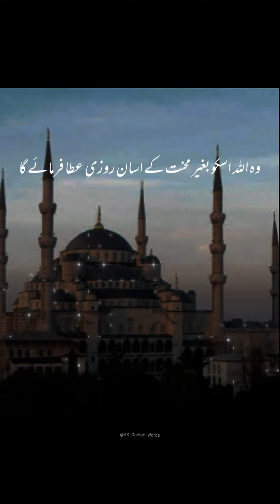Azaan Aur Iqaamat || Islamic Bayan Video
i hope  apko video achi lagi ho gi agr achi lagi hai to like comment or share kar dn or hmaray channel ko subscribe kar dn ta kay apko hmari mazeed videos mill skain
⏩Islamic Bayan,
⏩Ajmal Raza Qadri Shorts
⏩Ajmal Raza Qadri Emotional Bayan
⏩Doctor Muhammad Suleman Misbahi
⏩Islamic status,
⏩Islamic Stories,
⏩Islamic WhatsApp status,
⏩Motivation status,

 Our purpose of creating this channel is to make Islamic things known to people.
Please support us so that we can make good things known to people.
Jazzakallah
Ak Golden Words

Allah Hafiz 🍁

aliff lam mim
rizq ke liye wazifa
rizq ka bayan
rizq bayan
islamic status
islamic cartoon
islamic video
islamic video status
prophet muhammad
whatsapp status
islamic whatsapp
islamic cartoon
islamic status video
 4k full screen
islamic hadith
byan byan
islamic video
islamic shorts
islamic videos
muslim status
namaz status
islamic short video
urdu status